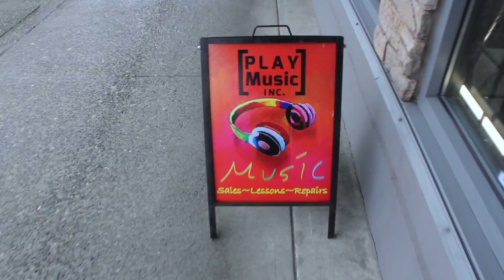A Peak of Play Music Inc.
Welcome to Play Music Inc.

You can learn to play, shop or even get a repair done here.